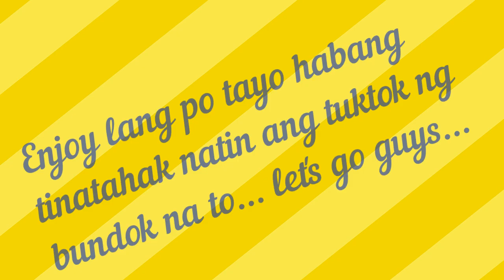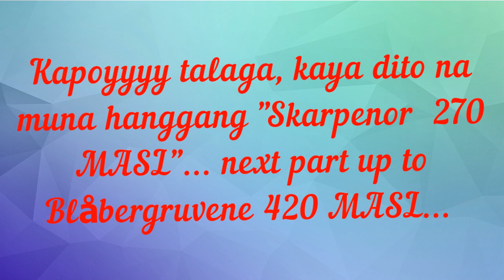Part 1: Blåberggruvene 420 MASL & Skarpenor 270 MASL... at talagang matarik sya...!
Blåberggruvene 420 MASL & Skarpenor 270 MASL..isa rin syang tourist spot, malapit dito sa aming lugar, at sa top ng bundok na to makikita natin ang buong community... sana po magustuhan nyo ang video na ito...at sana po di kau mag sasawa sa mga iuupload ko pa... enjoy lang po tayo at stay safe sa lahat & God Bless... Love you guys...